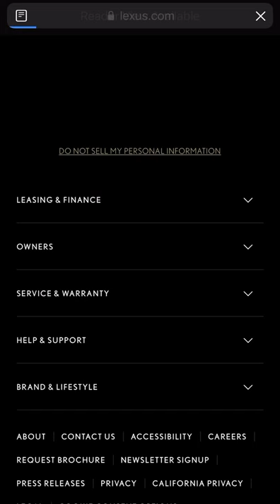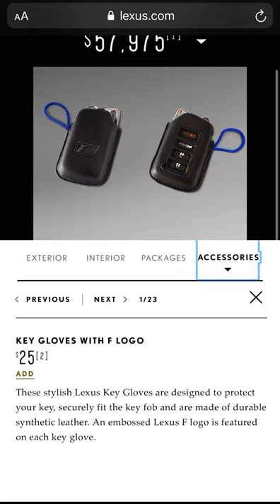Build your New NX-Lexus of Henderson-Coming Soon